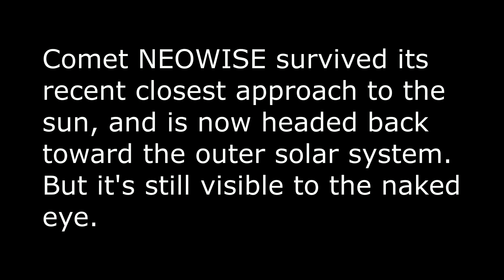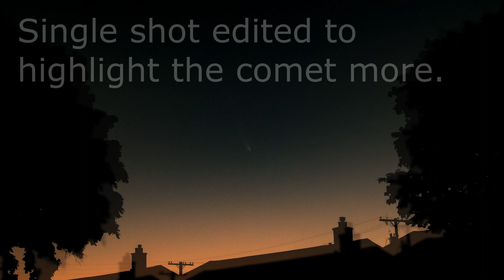FINALLY! I see COMET NEOWISE! (How to see it) - For Visibility, See Description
Comet C/2020 F3 NEOWISE survived its recent closest approach to the sun and I was able to see it live with my own naked eye including the tail.  Now NEOWISE is headed back toward the outer solar system.   Here is how find it and see it:   Look in the north west after sunset.  The comet is slowly going more west and higher each day reaching it's highest point directly west on August 5.  Then it will start sinking to the SW after that until it's gone.  Hopefully, you will have good visibility in your location.

Comet NEOWISE is the brightest and most visible comet in the sky since Comet Hale–Bopp in 1997.  It's currently visible in the Northern Hemisphere, but not the Southern Hemisphere.

I captured it with my Nikon COOLPIX P900 camera.  There was no need for a telescope or a star tracker.

I will provide live views of this comet when it becomes more visible from the Detroit area.